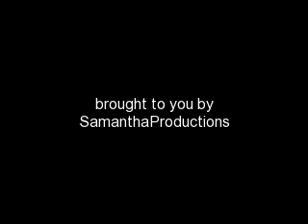SamanthaProductions Glee Mash-Up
a freakishly strange music video involving three glee characters: Santana, Mercedes, and Jesse. Also, I threw Justin Bieber in there for dramatic effect. :)